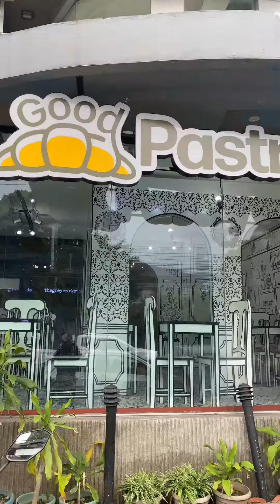GOOD PASTRY CAFE